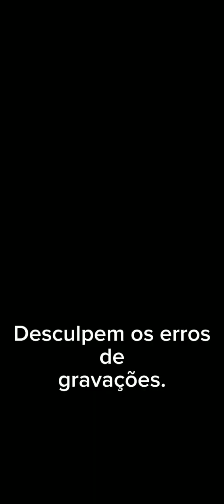Quais cuidado devo na criação de codornas.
codornas

cuidados adequados para garantir o seu bem-estar e saúde. Aqui estão alguns cuidados importantes a considerar:

Alojamento Adequado: Forneça um espaço limpo, seguro e bem-ventilado para as codornas. Um galpão ou gaiolas apropriadas são ideais para manter as aves protegidas de predadores e variações climáticas.

Condições de Temperatura: Mantenha uma temperatura adequada para as codornas. A temperatura ideal varia de acordo com a idade das aves, mas geralmente varia entre 20°C a 28°C para codornas adultas.

Iluminação: Garanta um ciclo regular de luz e escuridão. Geralmente, as codornas precisam de 12 a 16 horas de luz por dia para estimular a postura.

Alimentação Balanceada: Ofereça uma ração de alta qualidade especificamente formulada para codornas. A alimentação deve ser balanceada em proteínas, carboidratos, vitaminas e minerais. Fornecer água fresca e limpa também é essencial.

Espaço: Evite superlotação nas gaiolas ou alojamentos. O espaço adequado permite que as codornas se movam livremente, evitando estresse e brigas.

Higiene: Mantenha o ambiente limpo, removendo fezes e resíduos regularmente. Isso ajuda a prevenir doenças e proporciona um ambiente saudável.

Manuseio Cuidadoso: Manuseie as codornas com cuidado para evitar estresse e lesões. Treine-se a tocar e pegar as aves de maneira suave.

Controle de Doenças: Mantenha um programa de prevenção de doenças, incluindo vermifugação e vacinação quando necessário. Mantenha as codornas isoladas de outras aves doentes.

Monitoramento Regular: Esteja atento ao comportamento das codornas, observando mudanças de apetite, postura e saúde geral. Isso ajuda a identificar problemas precocemente.

Reprodução Controlada: Se você pretende criar codornas para postura ou reprodução, tenha um plano de manejo adequado para coletar ovos e cuidar dos filhotes.

Integração Social: Se mantiver várias codornas juntas, observe o comportamento para garantir que não haja brigas ou agressões. Se necessário, divida os grupos.

Lembrando que a criação de codornas pode variar com base em sua finalidade (postura, carne, ornamental) e condições locais. Consultar um especialista em criação de aves ou um veterinário pode fornecer orientações mais específicas com base nas suas circunstâncias